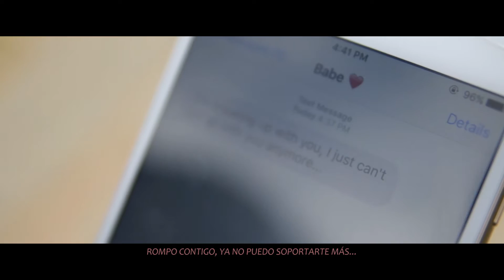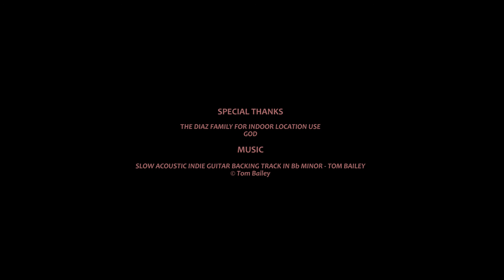Student short film "YOUR WORST ENEMY" Canon 70D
Kate 19, is having a bad day, she receives a text message from her boyfriend while walking back from school. Will she learn to deal with the situation or let her feelings take over her?